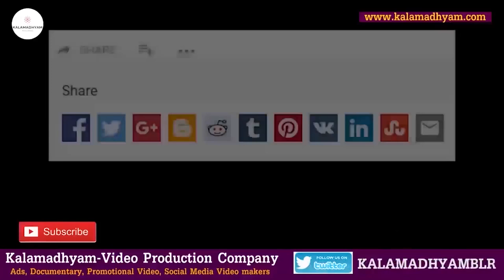'ಸಿಂಗಲ್ ರೋಡಲ್ಲಿ ಅಂಬರೀಶ್ ಡ್ರೈವಿಂಗ್ ಸ್ಪೀಡ್ ಎಷ್ಟಿರುತ್ತಿತ್ತು ಗೊತ್ತ'-Ep27-MimicryDayanand-Kalamadhyama